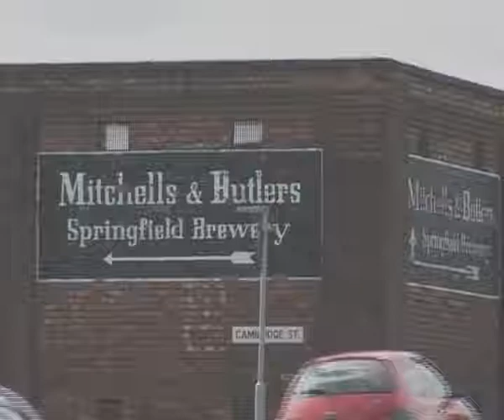Arts and crafts show at fire station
An arts and craft show at Codsall Fire Station was organised for pensioners to celebrate the first anniversary of their club while commemorating Older People's Day.